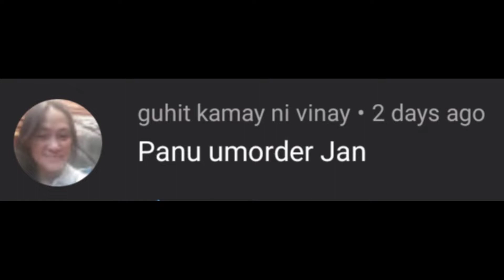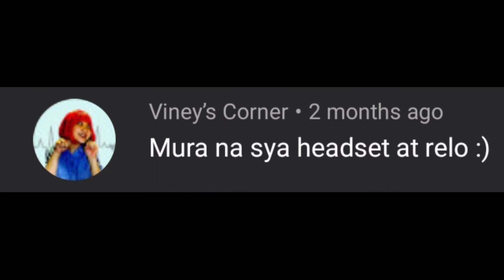SWEET AND SOUR GALUNGGONG//CRIS NUFABLE